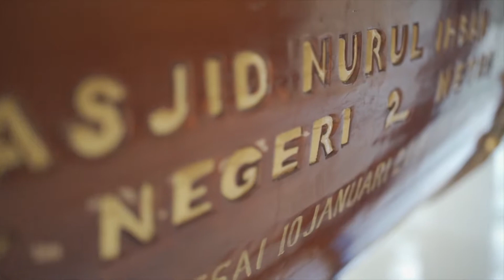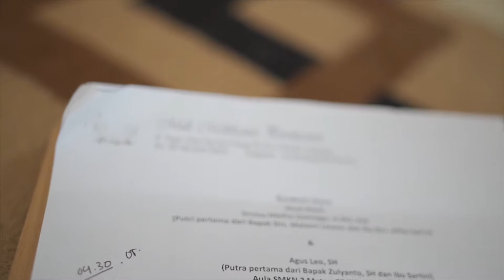wedding organizer vlog (pernikahan Leo & Icha)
Akad Nikah Dan Resepsi Dari Pengantin Cantik Dan tampan kami icha dan leo

Mobile Phone (WA) : 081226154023 (niken)